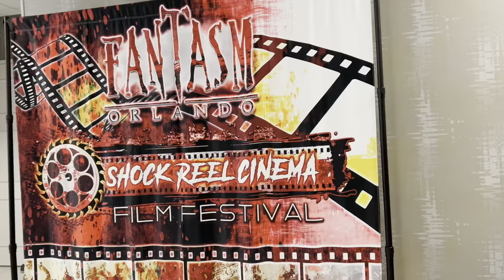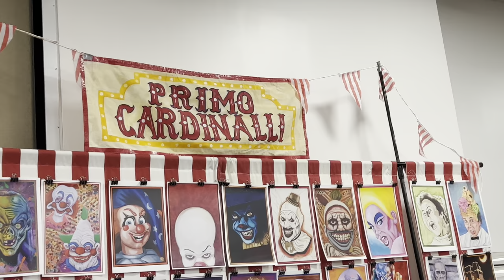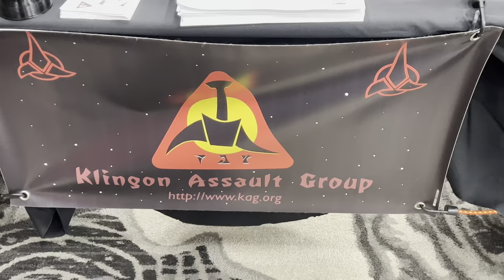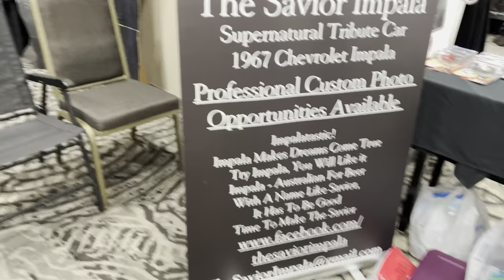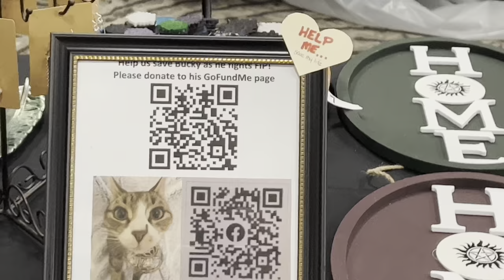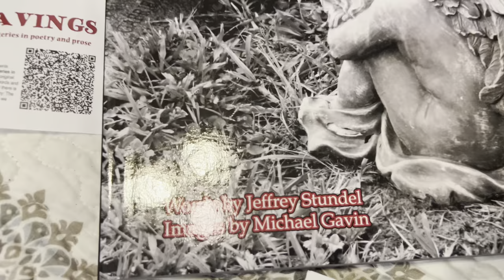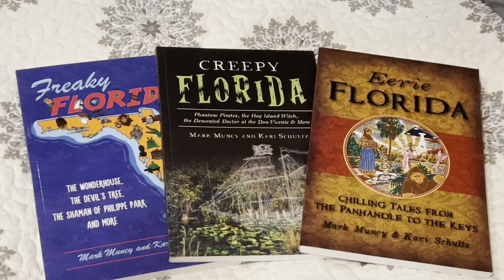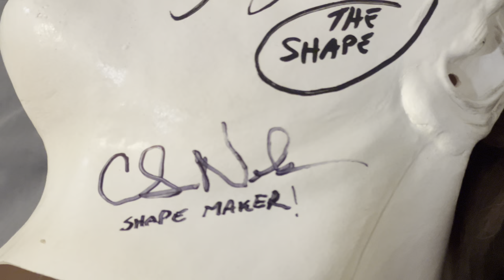Fantasm Orlando 2022 - Vendors, Cosplay, Celebrities, Interviews, and more! Christopher Nelson!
Join Keith and Kristina for another Inside The Bunker Adventure! This time to the horror convention Fantasm Orlando 2022! Cosplay, Vendors, Celebrities, and even a couple of interviews!

SmokeandFeathersFL.Etsy.com